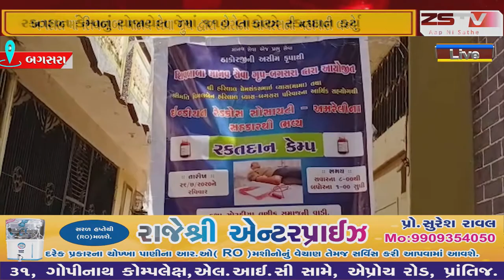બગસરા માં શિવબાબા માનવ સેવા ગ્રુપ દ્વારા કોરોના વાયરસની મહામારી વચ્ચે સોશિયલ distance જાળવીને